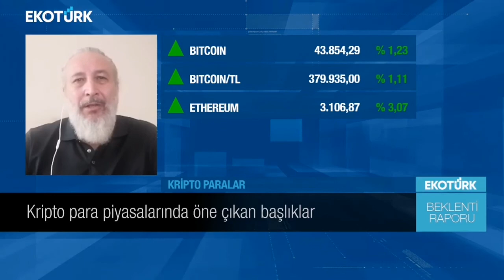Ekoturk TV Piyasa Yönü Melis Kobal Devrim Danyal Blockchain Kriptopara DijitalPara NFT Röportajı